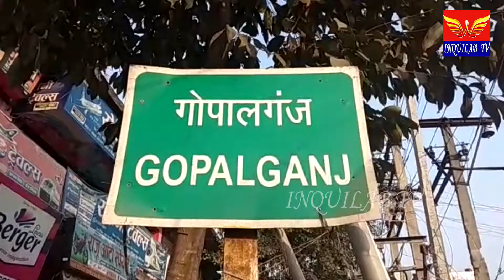गंडक नदी पर बने बंगरा घाट माहसेतु उद्घाटन वीडियो कॉन्फ्रेंसिंग के जरिये किया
मुख्यमंत्री ने गंडक नदी पर बने बंगरा घाट माह सेतु का उद्घाटन वीडियो कॉन्फ्रेंसिंग के जरिये किया।

संवाददाता :-   जमीरुल हक  गोपालगंज   बिहार

एंकर :-- गोपालगंज जिला के बैकुंठपुर में गंडक नदी पर बने दूसरे सबसे बड़े महासेतु बंगरा घाट महासेतु का उद्घाटन  मुख्यमंत्री नीतीश कुमार ने वीडियो कॉन्फ्रेंसिंग के माध्यम से किया । इस मौके पर गोपालगंज छपरा चंपारण एवं मुजफ्फरपुर के जिला अधिकारी सहित कई अधिकारी एवम नेता मौजूद रहे । गोपालगंज सीमा की गंडक नदी पर निर्मित यह चौथा महासेतु है स्वतंत्रता दिवस के 3 दिन पहले बैकुंठपुर में बना बंगरा घाट महासेतु आज से आम लोगों के लिए खोल दिया गया ।सारण को चंपारण और तिरहुत से जोड़ने वाला 1506 मीटर लंबा या महासेतु पुल 509 करोड़ की राशि  के लागत से बना है । 15 मीटर चौड़ाई वाले इस पुल को बनाने में 5 साल 4 महीने लगे ।इस महासेतु के शुरू हो जाने से छह जिलों के करीब आठ लाख की आबादी के आवागमन को नया आयाम मिलेगा । इस महासेतु से साहिबगंज साइड में 8 किलोमीटर छपरा की तरफ से 11 किलोमीटर यानी कुल 19 किलोमीटर एप्रोच पथ बनाया गया है । इस पुल का निर्माण बिहार राज्य पुल निर्माण निगम के माध्यम से एसपी सिंगला कंपनी के द्वारा कराया गया है । इस महासेतु के बन जाने से मुजफ्फरपुर के साहिबगंज चंपारण के केसरिया गोपालगंज के बैकुंठपुर और छपरा के पानापुर इलाकों को एक बड़ी बाजार मिलने की उम्मीद जताई जा रही है । तथा इन सारे इलाकों के लोगों को काफी सुविधा मिलेगी।